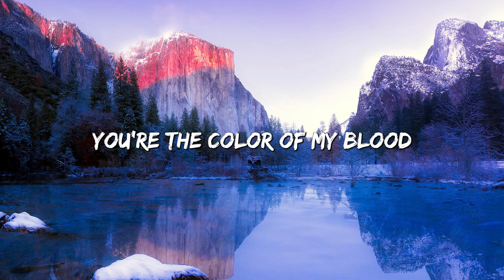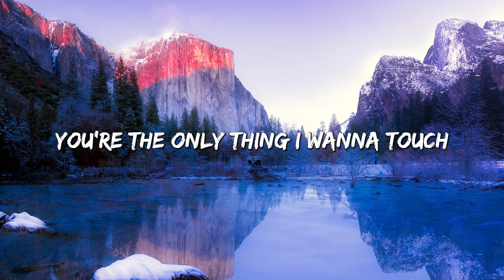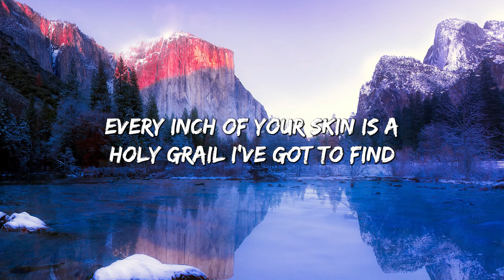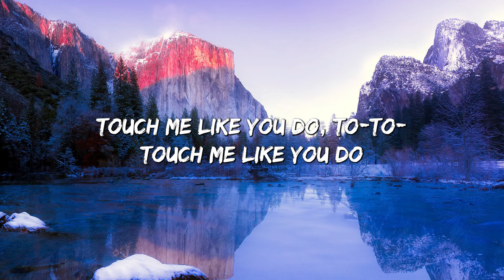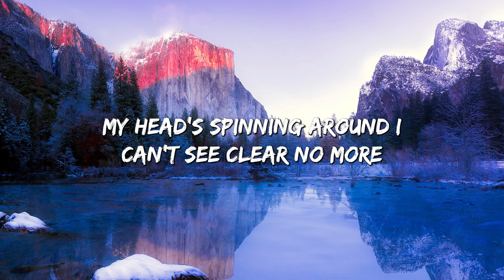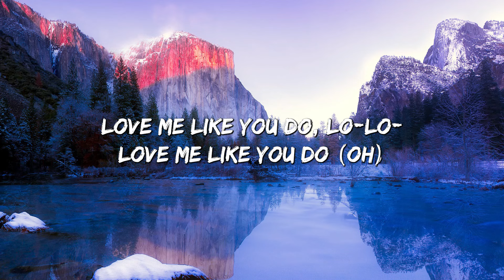Love Me Like You Do - Ellie Goulding (Lyrics) | What Are You Waiting For?